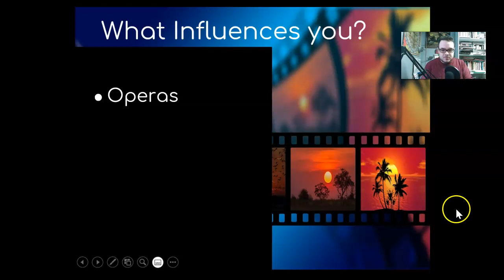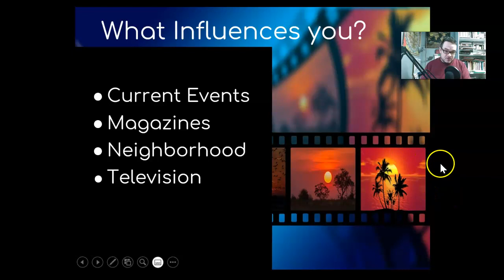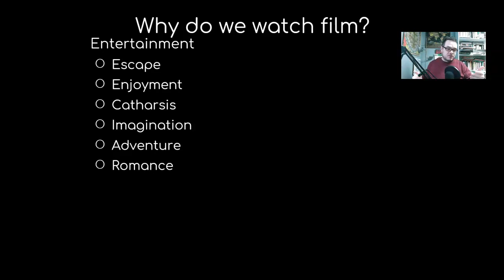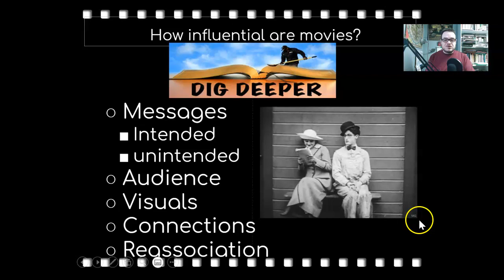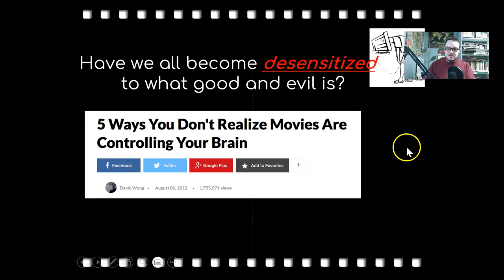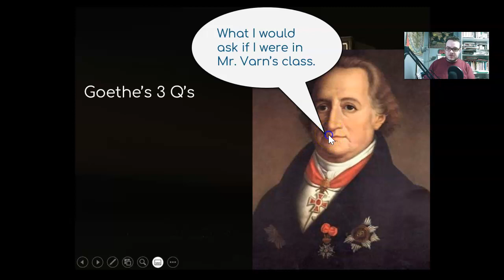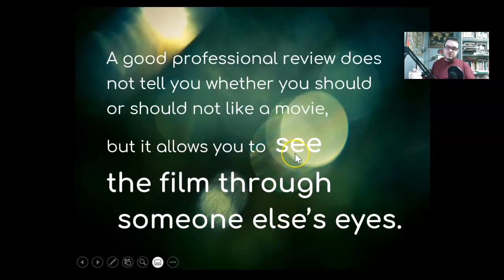Film Studies: How Influencial Are Films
Mr. Bingham of Copper Hills High School created this presentation and it was modified for the virtual learning program by Mr. Varn.